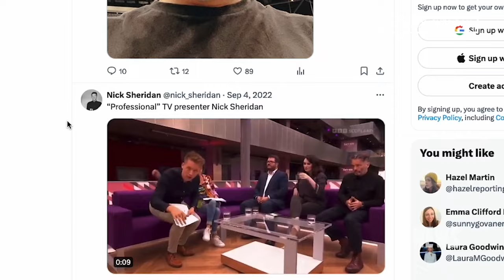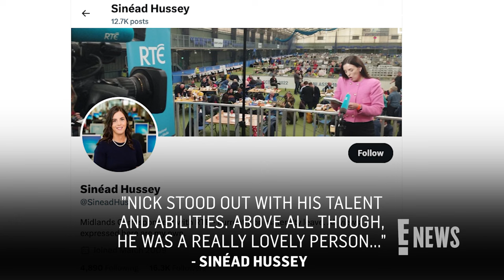BBC Scotland Journalist Nick Sheridan Dead at 32 | E! News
Nick Sheridan, a radio and television presenter for BBC Scotland, has died following a short illness. The 32-year-old’s colleagues and friends paid tribute to the late reporter.